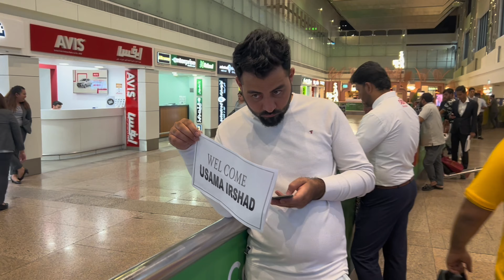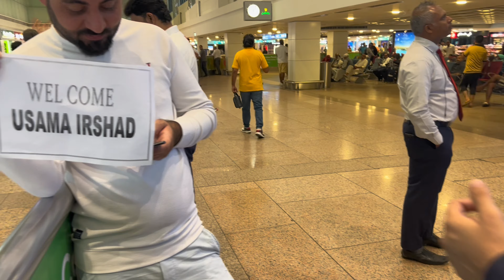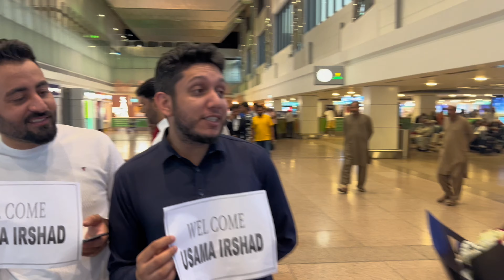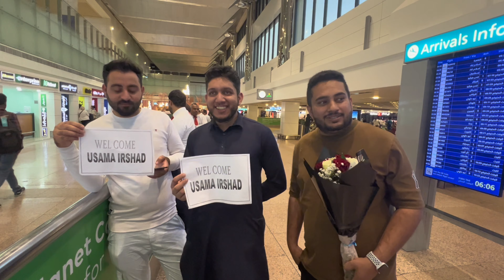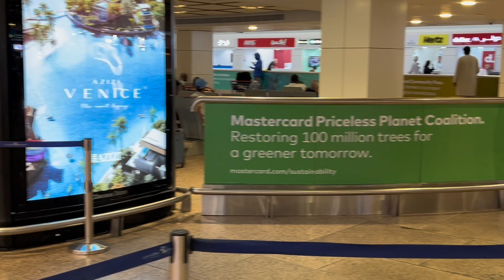Chotay bhai ko Dubai Welcome kiya…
حقیقی رشتوں کو پروٹوکول دیں۔ مشکل وقت میں یہی کندھے سے کندھا ملا کر کھڑے ہوں گے۔